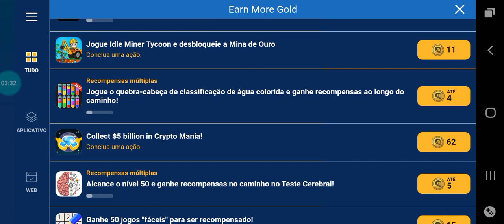Real Racing 3 Modo Minuto